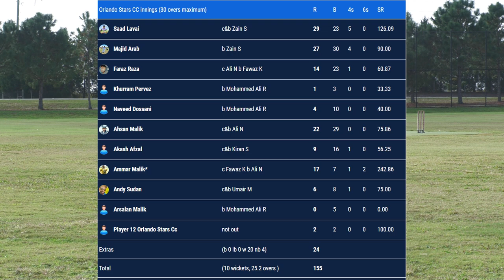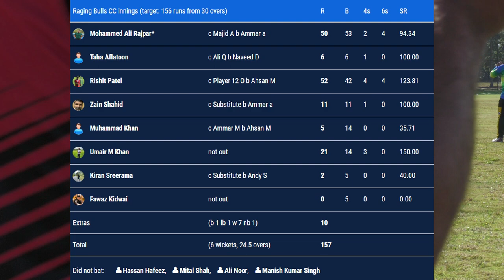Raging Bulls vs Orlando Stars | Season started with a great win.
Poinciana Cricket Ground, Florida.

December 11, 2022, the Raging bulls Played against the mighty Orlando stars team, both teams are great friends and brothers. Ragings bulls put their team first time in any hardball league, the first experience, learned allot and won the game.

Scorecard.
155/10 in 25.2 overs by Orlando stars
157/6 in 24.5 Overs by Raging bulls.